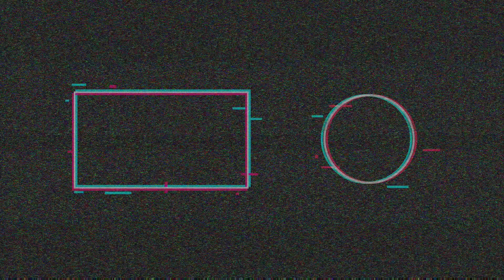I am playing in free fire Very Comedy Video Gamer Plate X